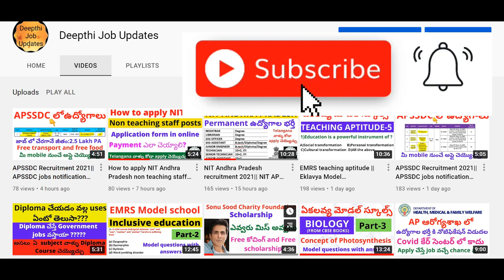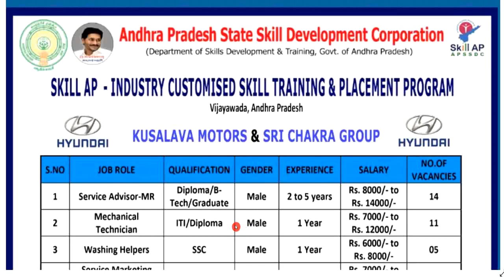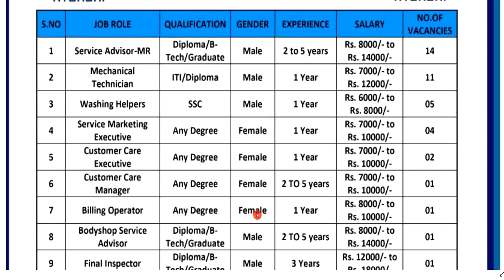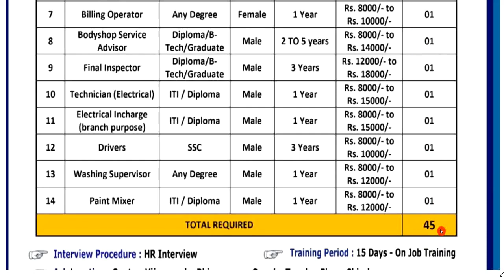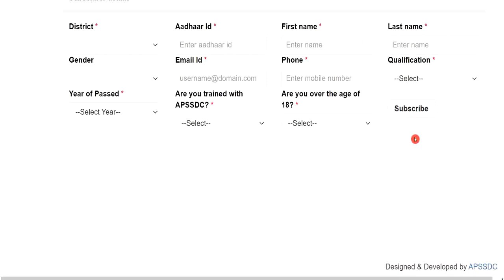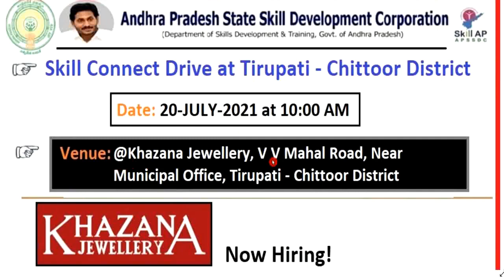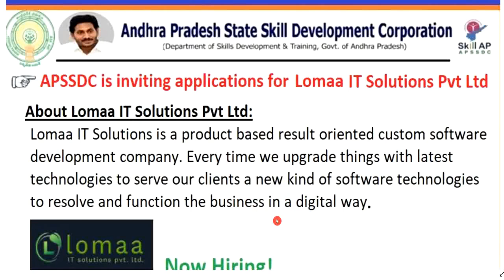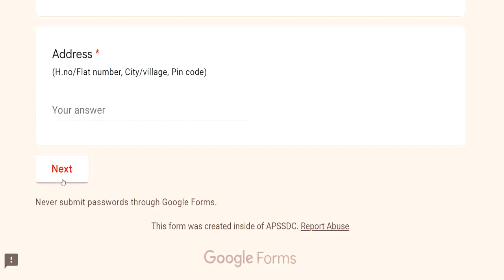APSSDC Recruitment 2021|| APSSDC jobs notification 2021||APSSDC latest notifications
Andhra Pradesh State Skill Development Corporation recruitment 2021